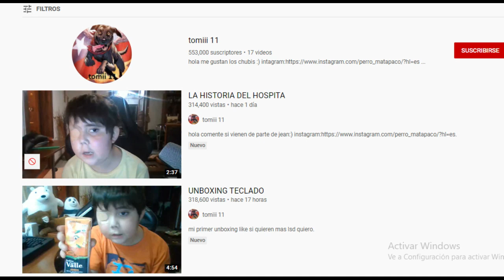tomiii 11 HISTORIA quien es EXPLICACION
tomiii 11 quien es este pequeño ayuado
expliacion por que todos lo comparten